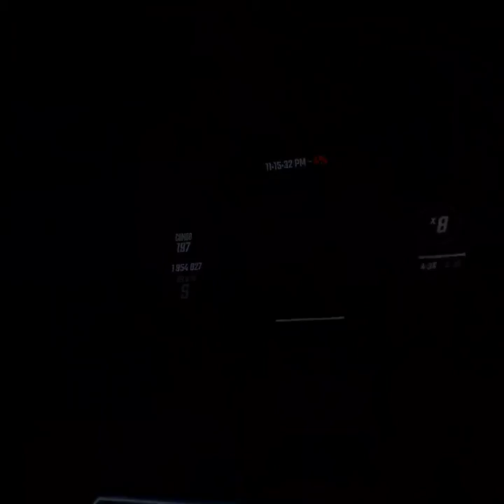I Eurobeat My Kids (Tanger's "Anything But Eurobeat" Remix) - Beat Saber [Replay]